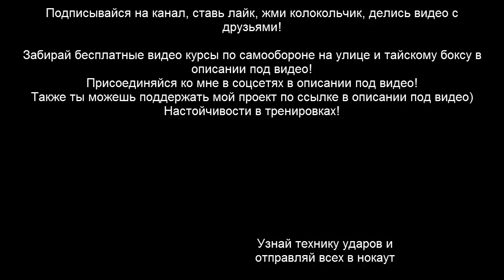Спаринги по заданию - тренировка К-1, муай тай, кикбоксинг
В этом видео по тренировкам К-1, муай тай, кикбоксингу, я хочу тебе показать свой спарринг по заданию!